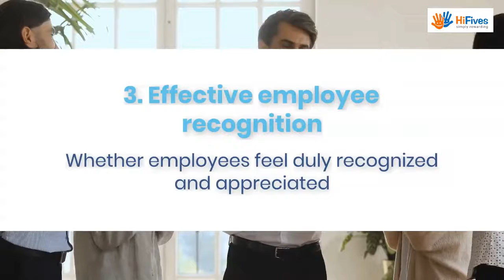Comprehensive Guide to Employee Engagement Surveys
The term employee engagement is being used extensively in business circles for more than two decades now. However, most organizations still find it difficult to interpret the concept clearly as they are unable to quantify it. In this context, employee engagement surveys have come to play an important role.

Even though these surveys were initiated as an annual practice in most organizations; in recent years, they have become a much more regular feature in most organizations.

About HiFives

HiFives is an employee rewards, recognition and engagement SaaS platform that enables organizations to digitize, automate and transform their employee experience. The platform enables supervisors and co-workers to nominate, recognize and reward employees using a points-based system. Budget management, jury-based evaluation and multi-level approval workflows are built into the platform.

HiFives has social features such as a wall of fame and gamification features such as leaderboards, e-certificates and digital badges. It also has a global redemption system with country-specific e-gift card options.

HiFives integrates with all leading HRMS systems, Office 365, Google Workspace, MS Teams, Slack and other popular tools used at the workplace.

HiFives is used by many large enterprises, small businesses and startups across 20+ countries in the world, in many industries including manufacturing, retail, technology, financial services and media.